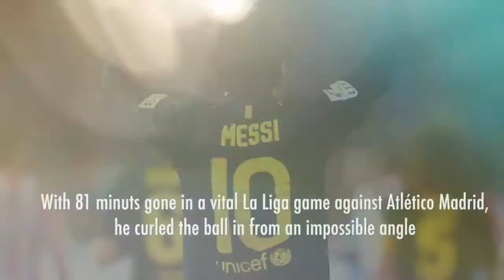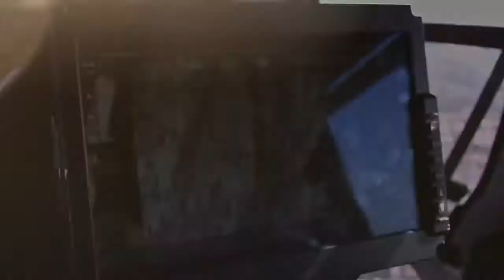Messi's phenomenal freekicks!!!